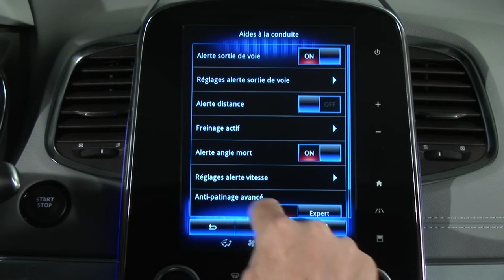COMMUTATION AUTOMATIQUE DES FEUX